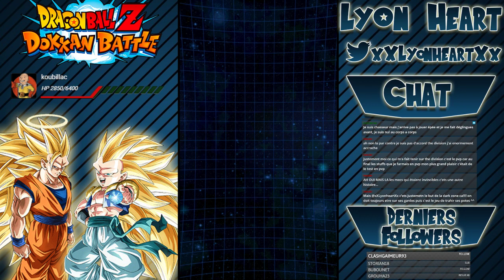le live du maraboutage !!!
après des galère de ouf le live débute enfin redif du live du 16/04/2018 -- Watch live